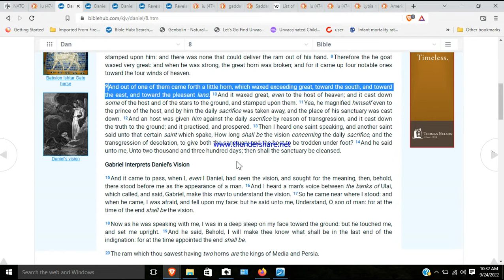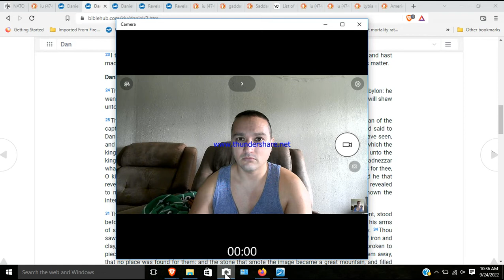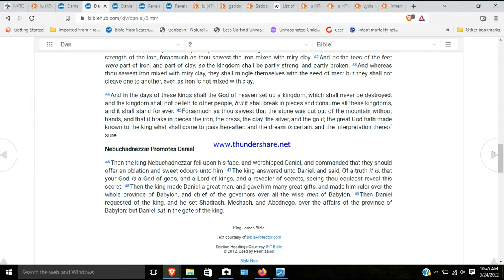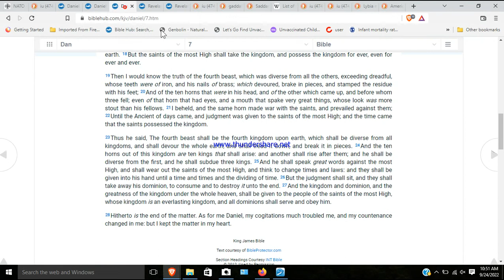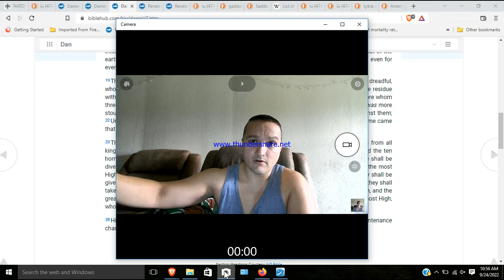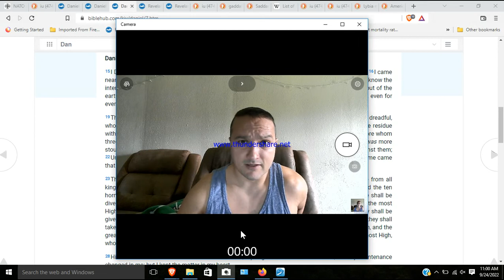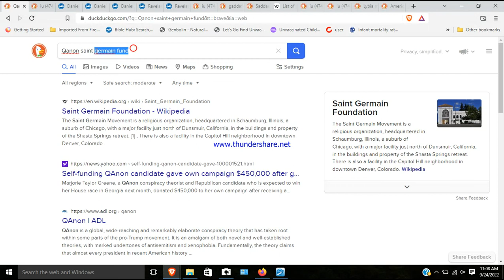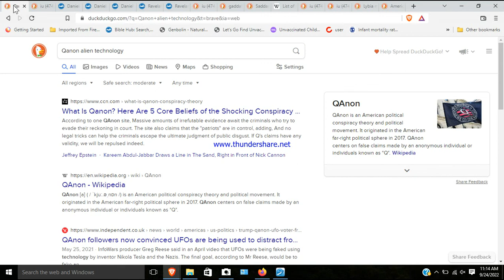TOL 2 on end times apocalyptic things